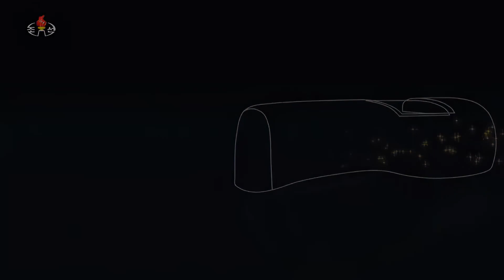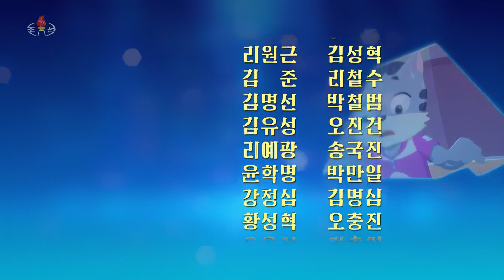[HD 고화질] 령리한 너구리 65화